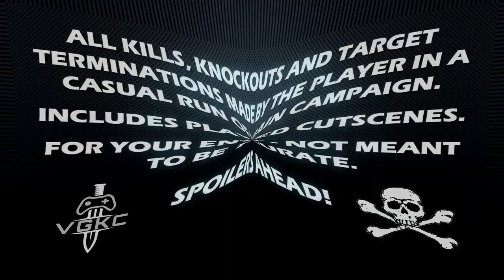Homefront: The Revolution (2016) Kill Count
Homefront®: The Revolution is an open-world first person shooter where you must lead the Resistance movement in guerrilla warfare against a superior military force. A living, breathing, open world responds to your actions - you and your Resistance Cell can inspire a rebellion on the streets and turn Occupation into Revolution, as oppressed civilians take up the fight. But your enemy has the advantage - superior technology, firepower, heavy armour and air support. You must learn the art of guerrilla warfare – ambush, sabotage, infiltration, deception – and fight a running battle through the war-ravaged suburbs of Philadelphia.